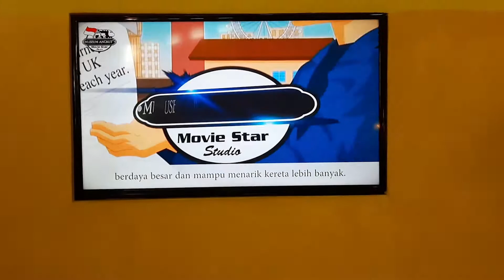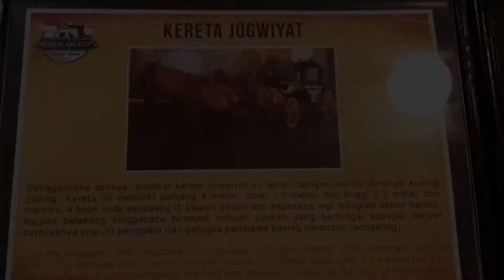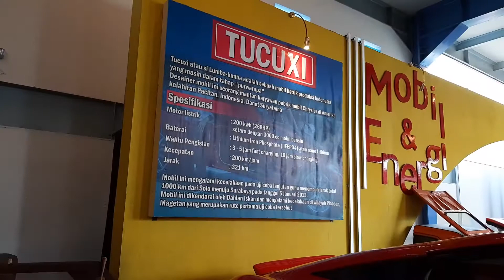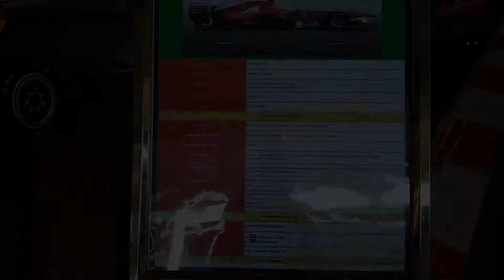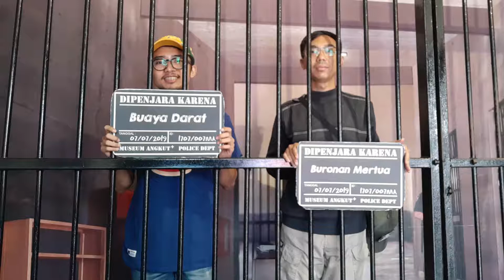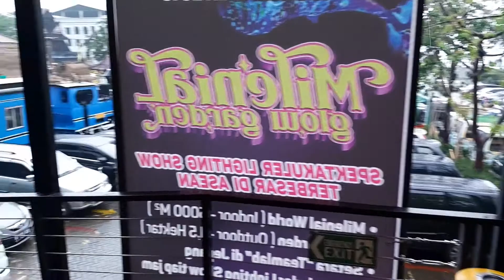Wisata Siang ke MUSEUM ANGKUT kota Batu | 2020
Museum Angkut merupakan museum transportasi dan tempat wisata modern yang terletak di Kota Batu, Jawa Timur, sekitar 20 km dari Kota Malang. Museum ini terletak di kawasan seluas 3,8 hektar di lereng Gunung Panderman dan memiliki lebih dari 300 koleksi jenis angkutan tradisional hingga modern. Pertama kali dibuka pada tanggal 9 Maret 2014.

HTM : 100K
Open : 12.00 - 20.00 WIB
Alamat: Jl. Terusan Sultan Agung No.2, Ngaglik, Kec. Batu, Kota Batu, Jawa Timur 65314

Jangan lupa COMMENT, beri tanda LIKE dan juga SHARE ke teman, saudara, gebetan kamu ya.. :)

+ and many more at Playlist Tab

Or Visit our PLAYLIST to seek out more !